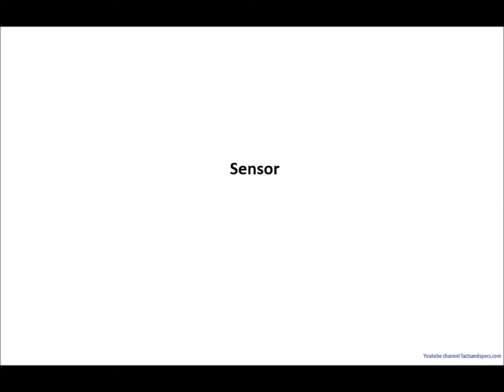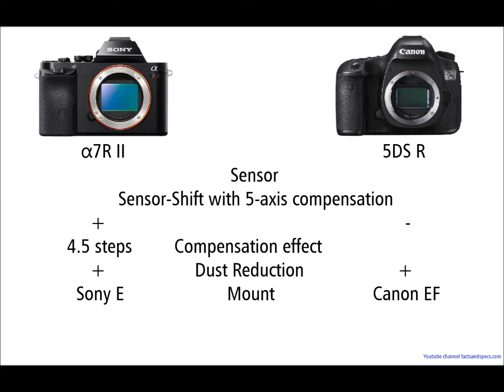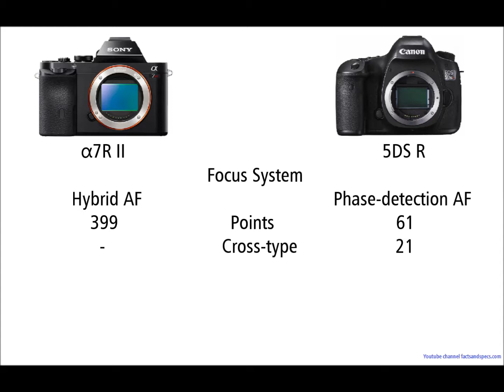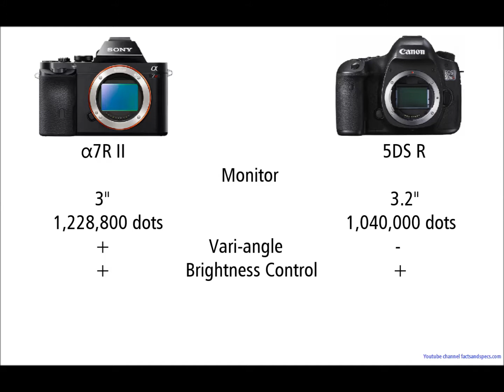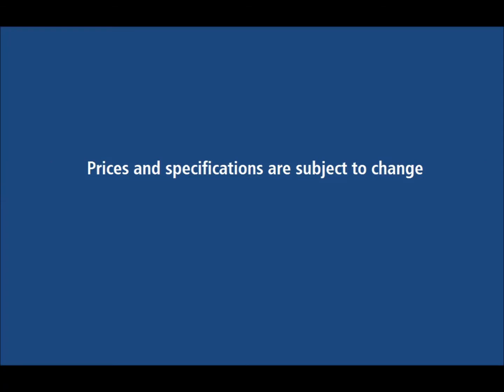Sony a7R II vs Canon EOS 5DS R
Sony a7R II (ILCE-7RM2) vs Canon EOS 5DS R